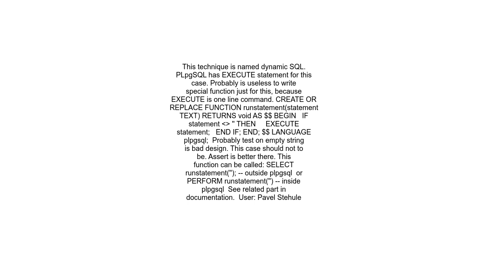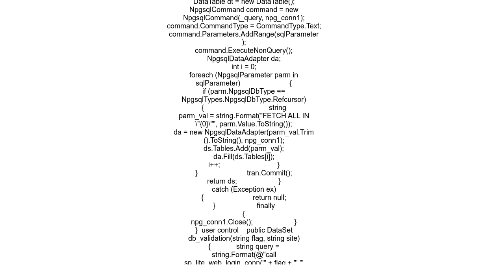Create procedure to execute query in PostgreSQL